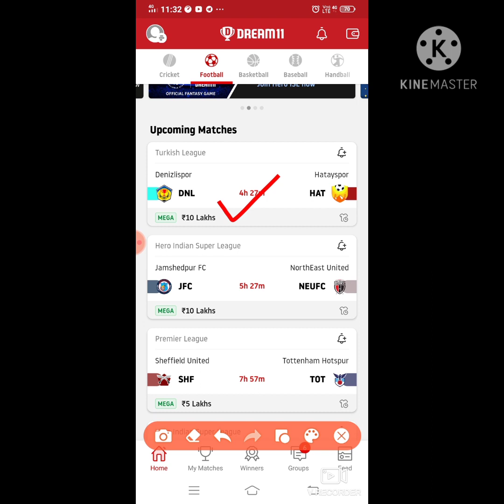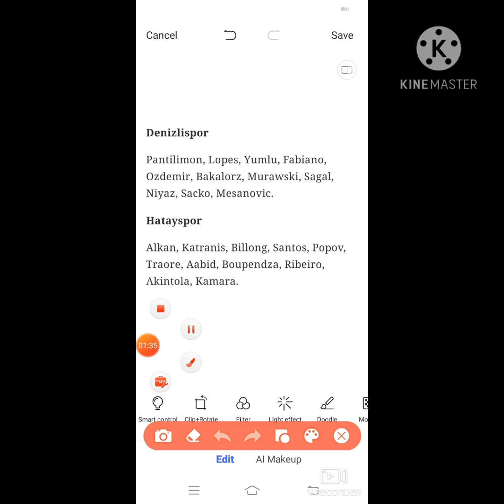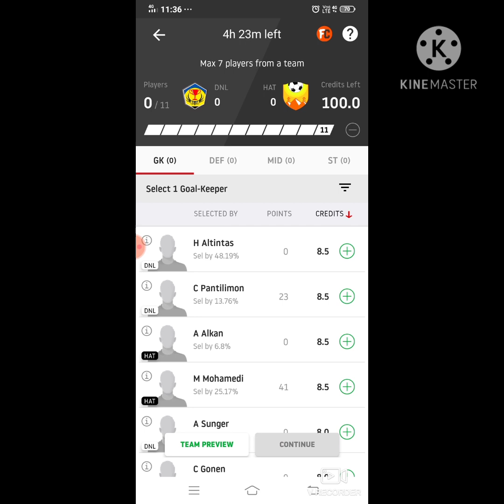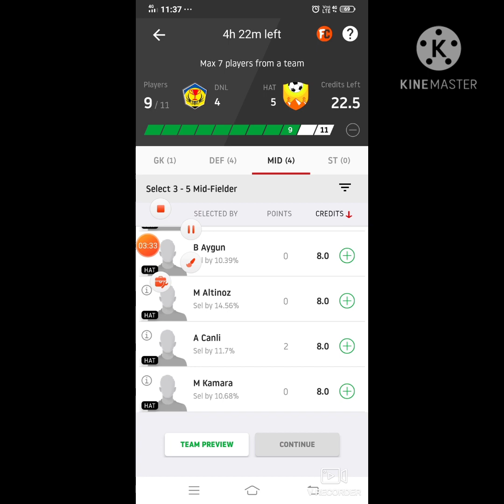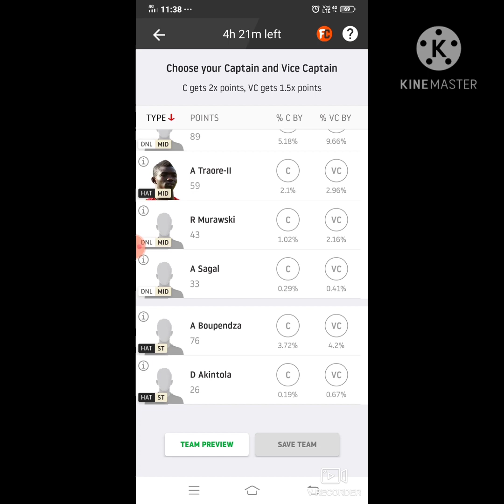DNL vs HAT Dream11 Football Match...Denizlispor vs Hatayspor... Turkish Leaugh...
***Your Quarries***

DNL vs HAT
DNL vs HAT best playing XI
Grand league team for today's DNL vs HAT Dream11 football match
DNL vs HAT playing 11
Updates on playing 11 for DNL vs HAT
 Latest news on playing 11 of DNL
latest news of playing 11 of HAT
DNL VS HAT best players
turkish leaugh  player playing today
DNL team squad
DNL vs HAT
DNL vs HAT turkish leaugh team 11 17jan.2021
DNL vs HAT dream11 football match